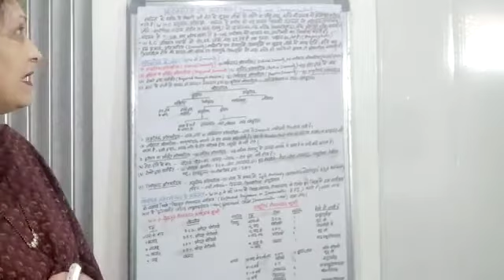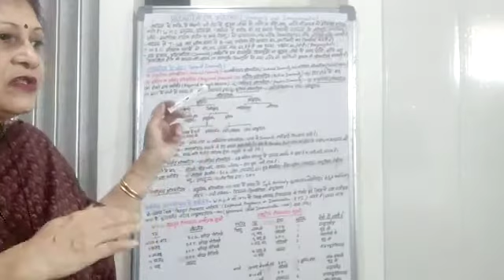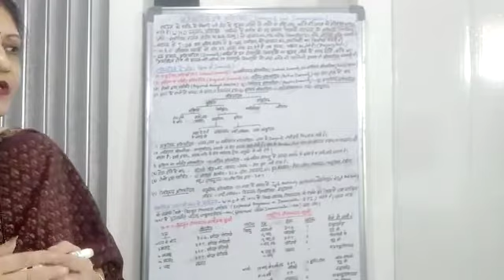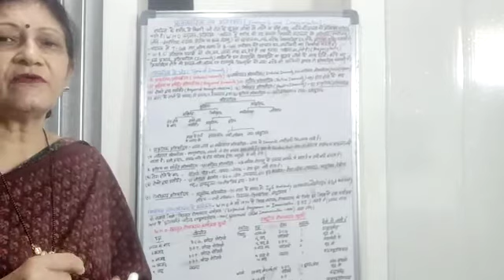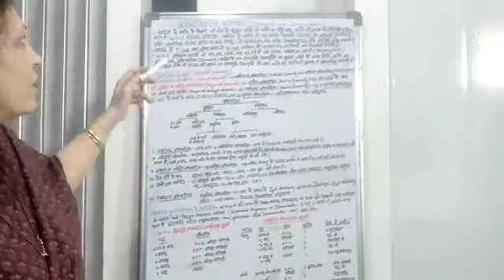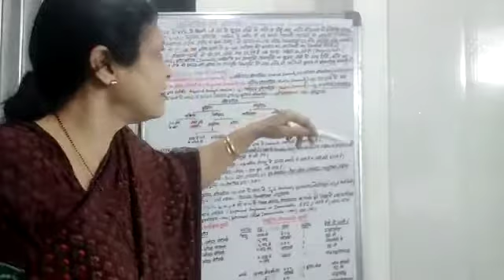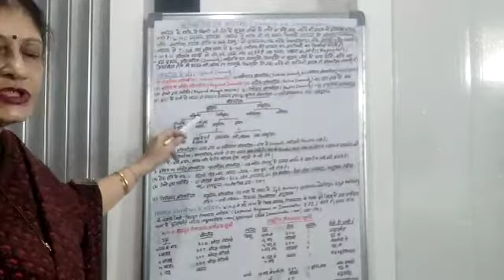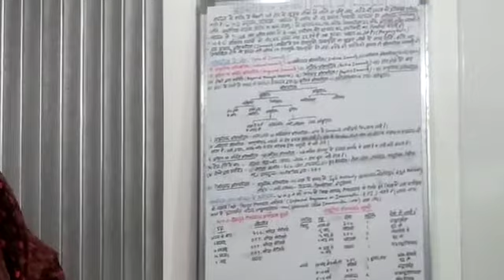Immunity and Immunization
Video from Reena Khanooja